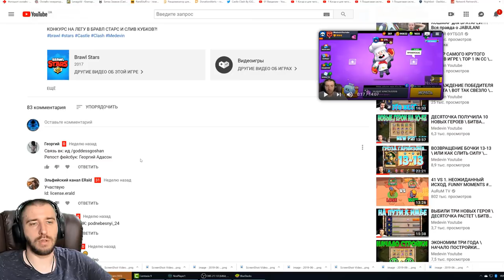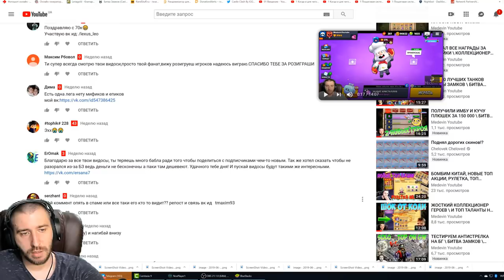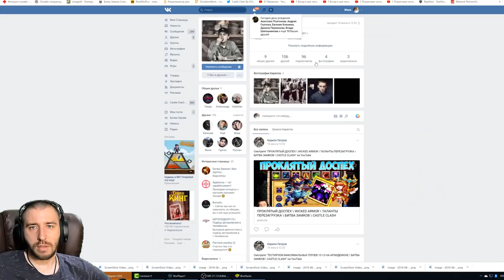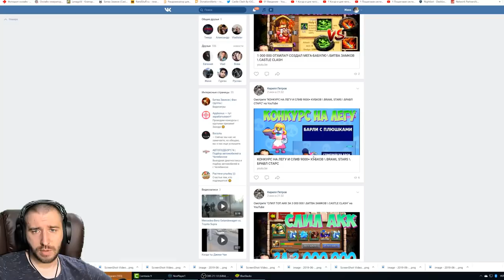КОНКУРС НА ЛЕГУ В БРАВЛ СТАРС \ BRAWL STARS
ИГРАЕМ В БРАВЛ СТАРС.КОНКУРС НА ЛЕГУ.